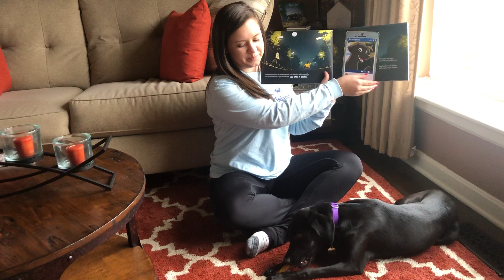Luna’s adventures in Petlandia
Listen as Ms. Bailey and her four-legged friend Luna read "Luna’s adventures in Petlandia."